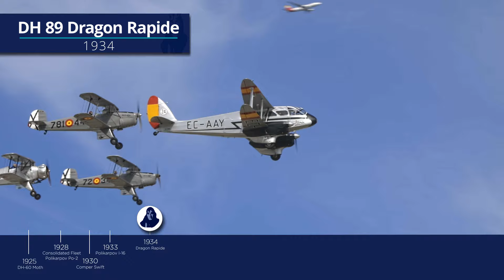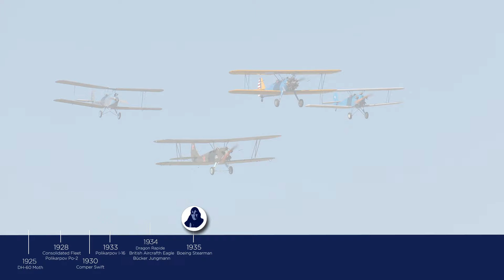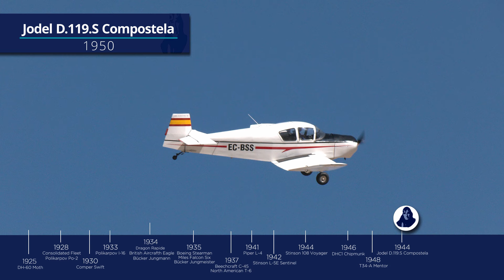¿De qué año son los aviones de la FIO?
Viaja con nosotros en el tiempo con la espectacular colección de la FIO.